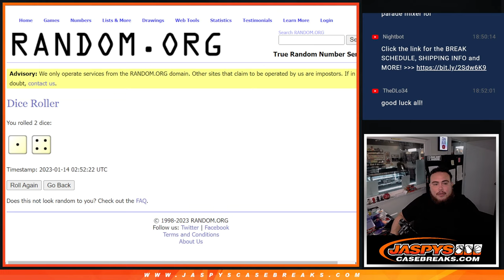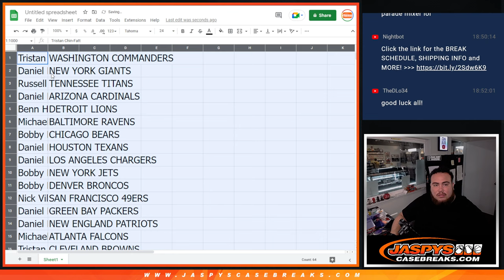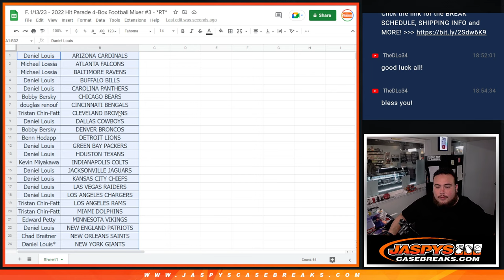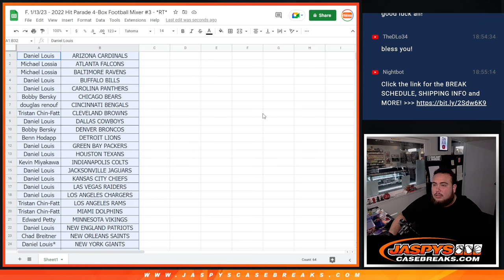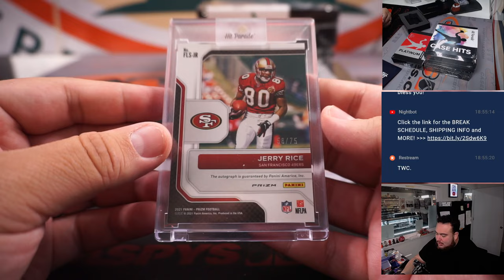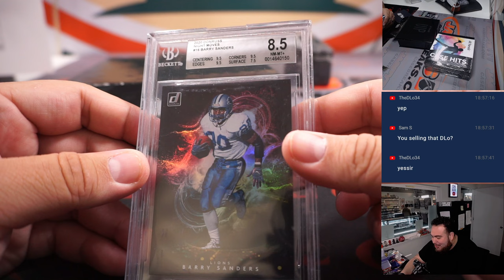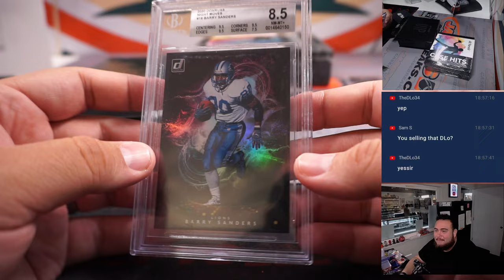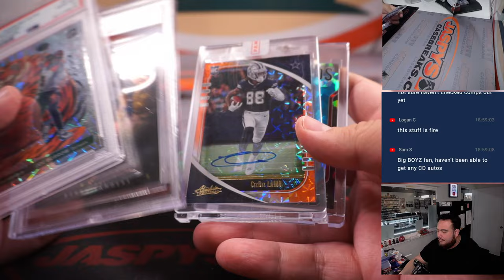F. 1/13/23 - 2022 Hit Parade 4-Box Football Mixer #3 - *RT*